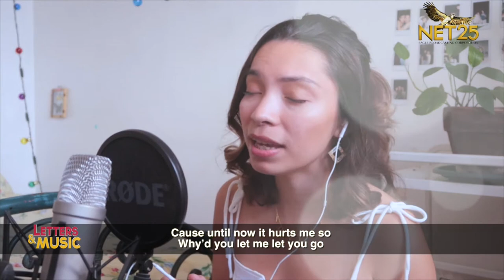Joslin - Strawberry Milkshakes (NET25 Letters and Music Online)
Singer-songwriter 'Joslin' performs her latest and original single entitled 'Strawberry Milkshakes' on Letters and Music online.